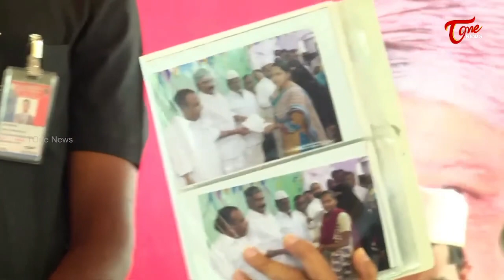పెద్దిరెడ్డి వర్గీయులు గొడవ...! | Nara Lokesh Warning to YCP Activities | TOne News